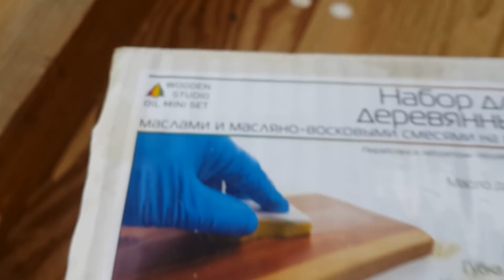КАК СДЕЛАТЬ КОМОД , chest of drawers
Здравствуйте, меня зовут Буката Аня и сегодня у меня для Вас заключительная серия об изготовлении тумбы (комода)  под зеркало  =)

Hello, my name is Bukata Anya and today I have for you the final series about making a chest of drawers=)